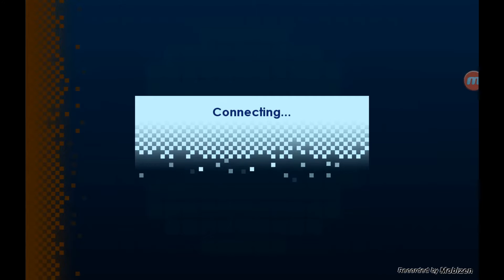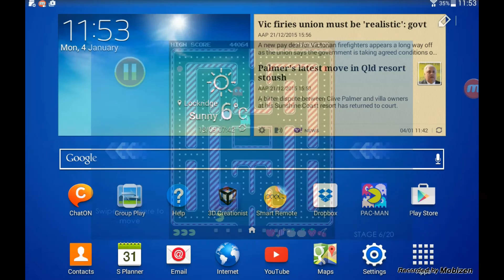PacMania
Watch Leo Jc have fun taunting and running away from ghosts. You and Leo Jc can eat all the dots and when you eat the power upgrades let's eat those ghosts!